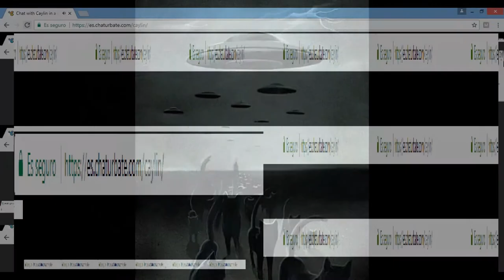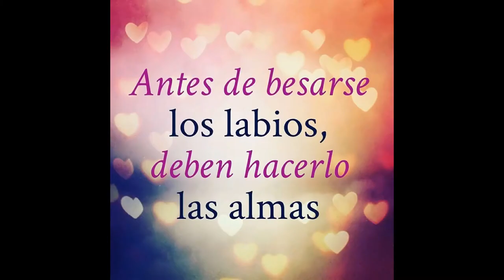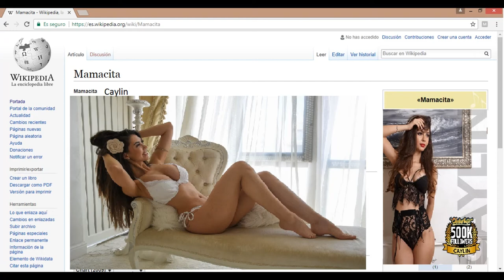hip hop principessa di Nalgolandia NEW la Mujer que quiero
canta pouldog a
mp3 version italiana
Galardonada Caylin